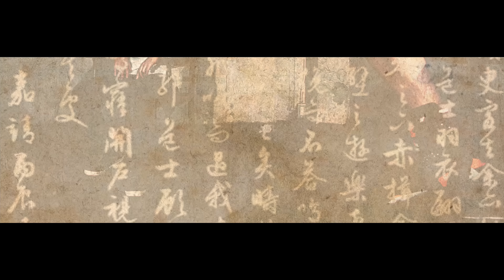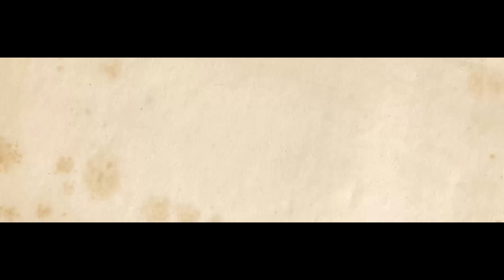【MV】神奈川空中探訪 / NORIKIYO, RHYME&B & CALIMSHOT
" 神奈川空中探訪 " Music Video
by NORIKIYO, RHYME&B & CALIMSHOT from  "実験的断片集"
作詞：NORIKIYO, RHYME&B & CALIMSHOT  作曲：NAGMATIC
Title written by Mami Harada
Directed by DAIKISSPORTS